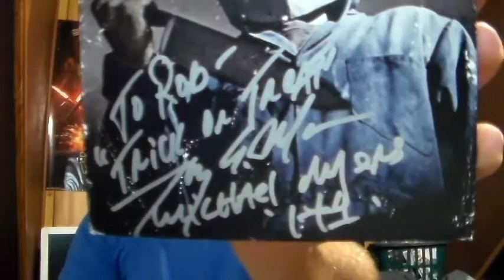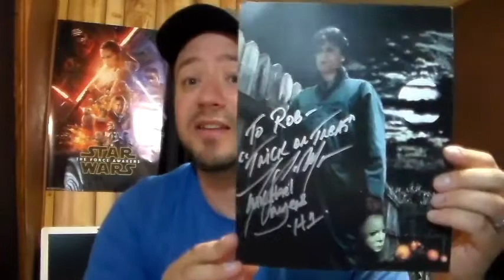Rob's Reviews Meeting Tony Moran from Halloween (1978)